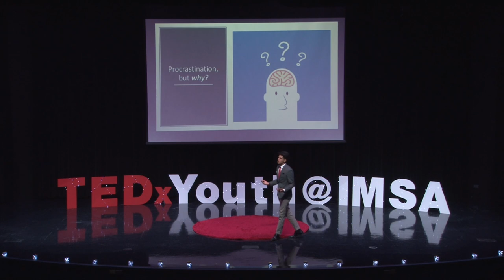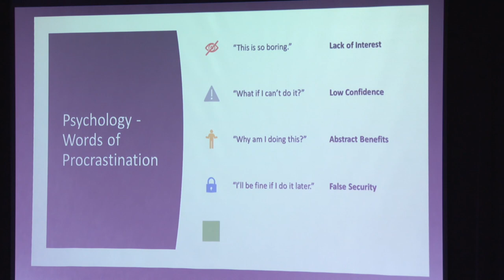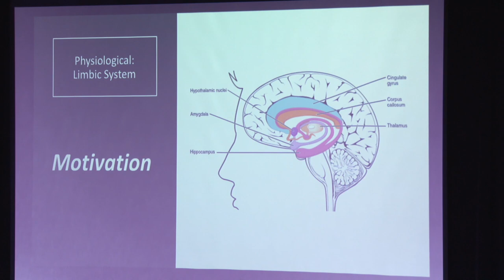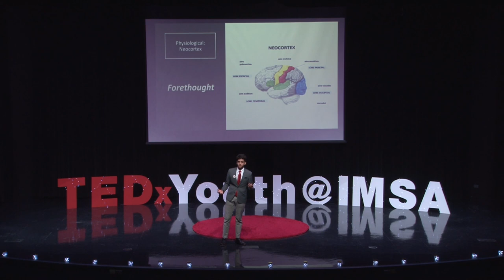Devraj Thakkar "Procrastination - A Biological Perspective"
IMSA TEDx Youth Summit 2019